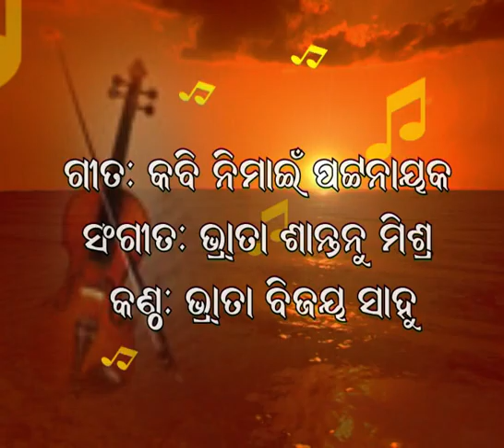258.ବାହୁଡ଼ିବା ପଥେ ଚାଲିଛି ଜୀବନ. ବିଜୟ ସାହୁ.Baahudiba Pathe Chalichhi Jeevana.Bijaya Sahu.